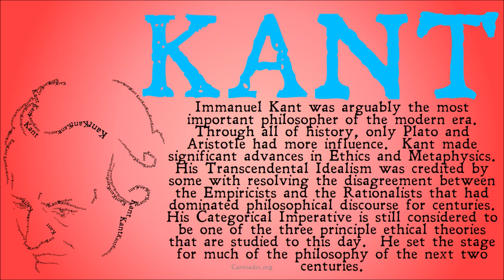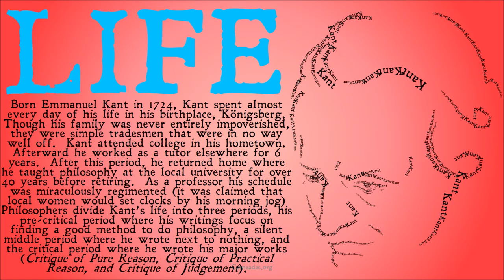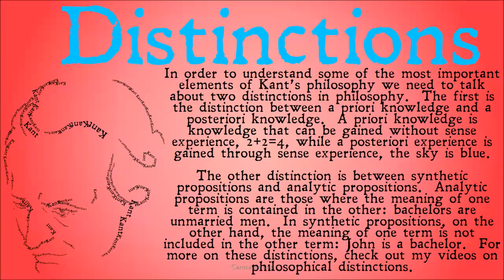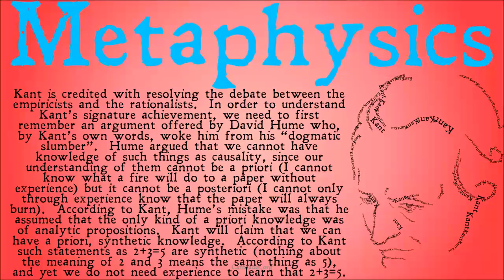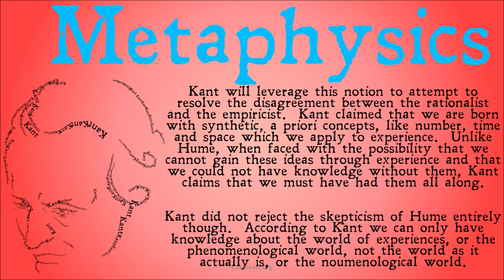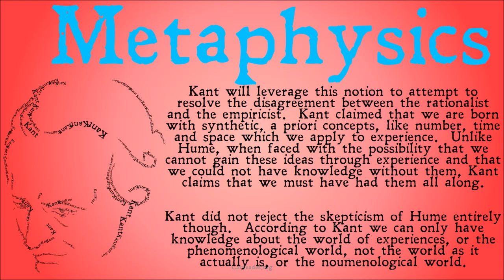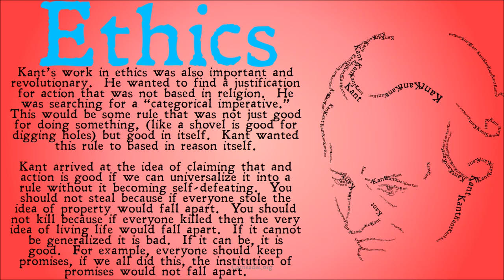Who Was Immanuel Kant? (Famous Philosophers)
Immanuel Kant: Uniter of Rationalism and Empiricism, Creator of the Categorical Imperative, and The Greatest Modern Philosopher.  This video explains some of both Kant's Transcendental Idealism and his Ethics.